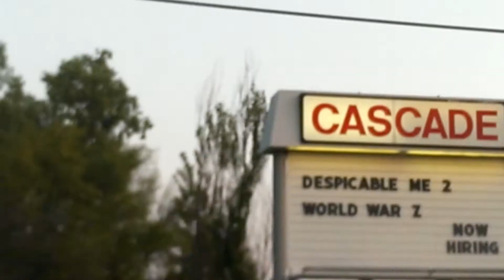Cascade drive in.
Long line at drive in. Wanted to see world war z